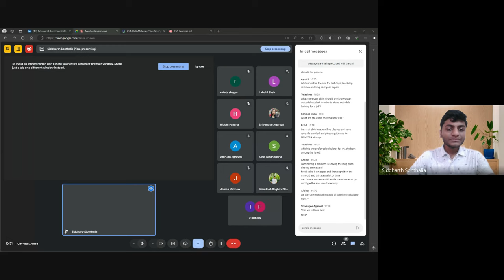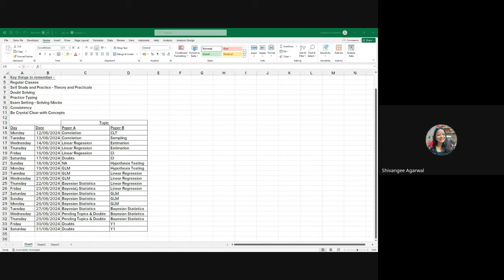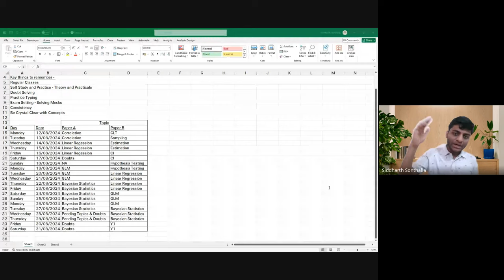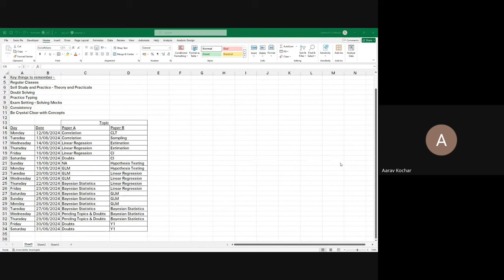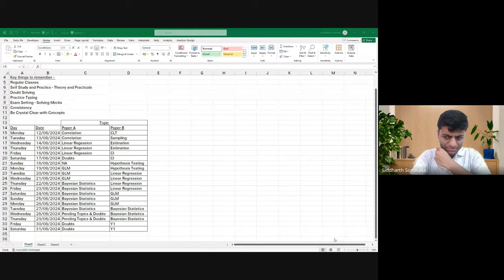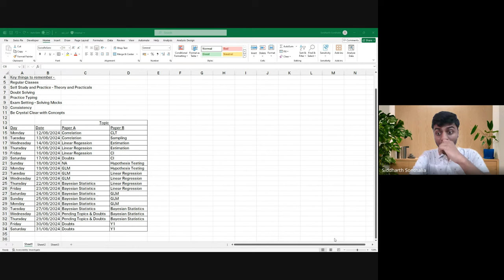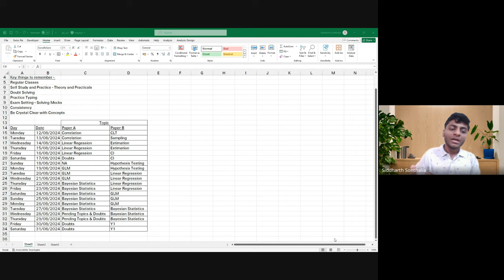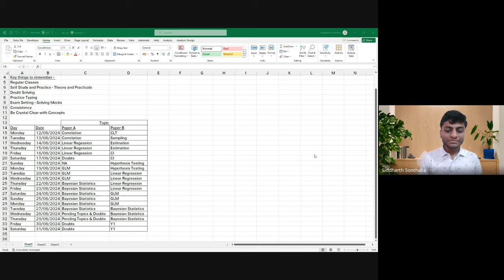CS1 Exam Prep: Study Tips for Actuarial Science Students [2024]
Are you an actuarial science student gearing up for the CS1 exam in 2024? This video is your ultimate guide to effective study strategies and tips specifically designed for CS1 exam preparation. We understand that the journey to becoming an actuary can be challenging, but with the right approach, you can maximize your study time and boost your confidence.

In this video, we cover:
- Proven study techniques tailored for CS1 content
- How to create a personalized study plan that fits your schedule
- Tips for mastering key concepts and problem-solving skills
- Resources and materials that can aid your preparation
- Time management strategies for balancing study and personal life

Whether you are a first-time test taker or looking to improve your score, our expert advice will help you navigate the complexities of the CS1 exam.